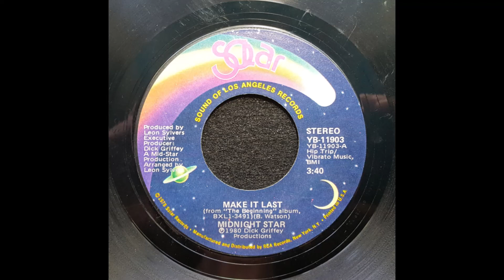MIDNIGHT STAR - Make it last (7 version)